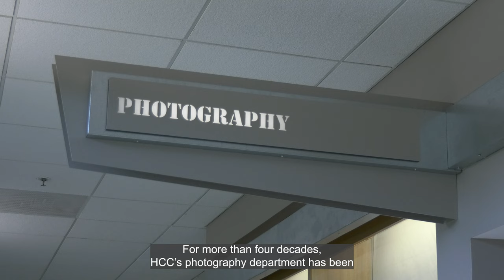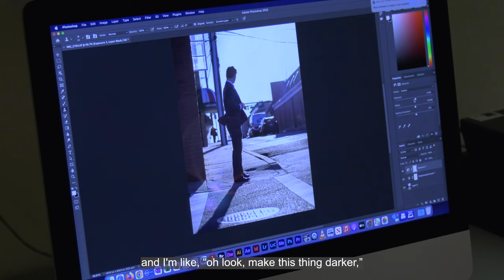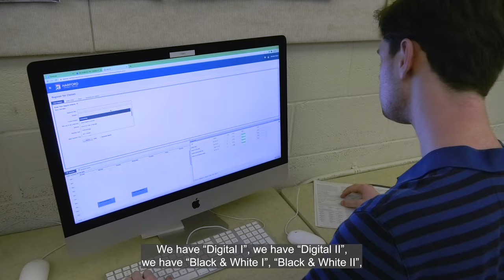Inside HCC's Photo Department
"It's a skill that, there's not a person on planet earth that couldn't benefit from learning a bit more of."